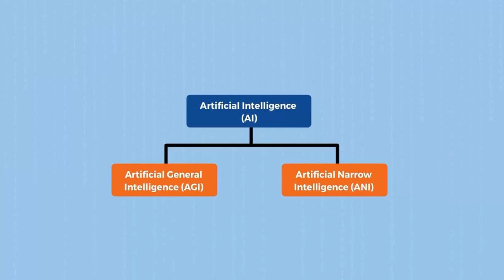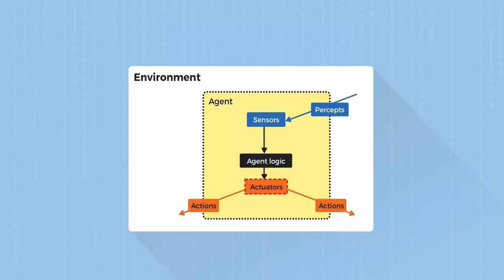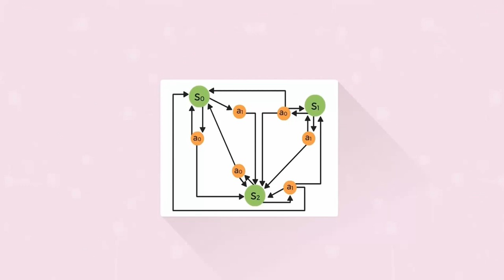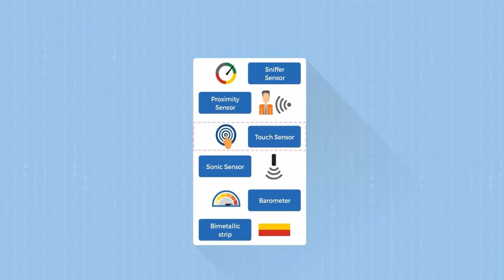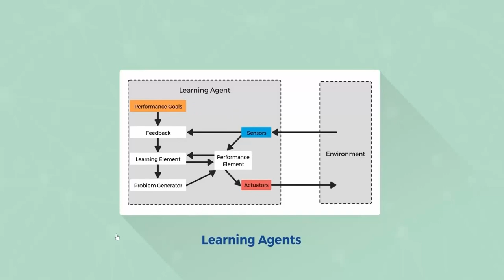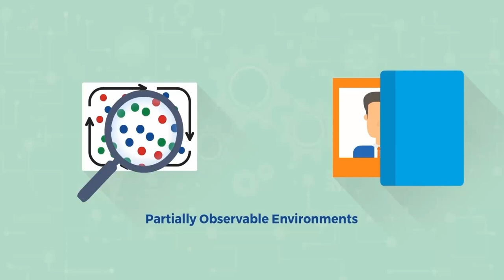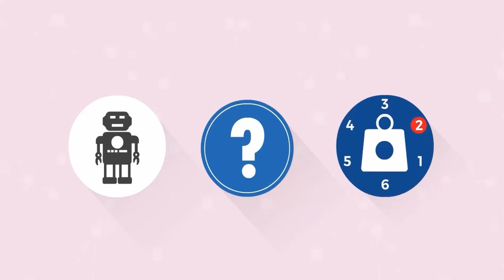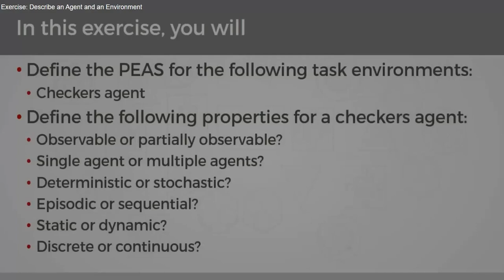Introduction to Artificial Intelligence by Jamie Campbell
BSCS 4th year please review this recorded module for our session and prepare for our graded recitation. If you have questions please let me know in our GC. Thanks!